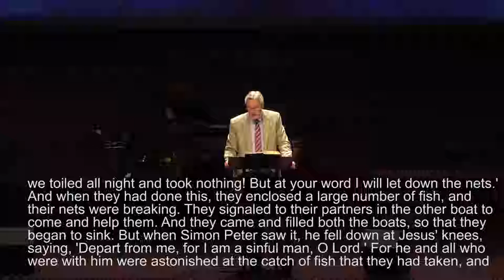Fishing, Following Disciples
What does it mean to follow Jesus? What comes with being a disciple of Jesus? When Jesus called out His first disciples, He tested them to see what was inside. Today we’ll see key characteristics of those who follow Jesus.